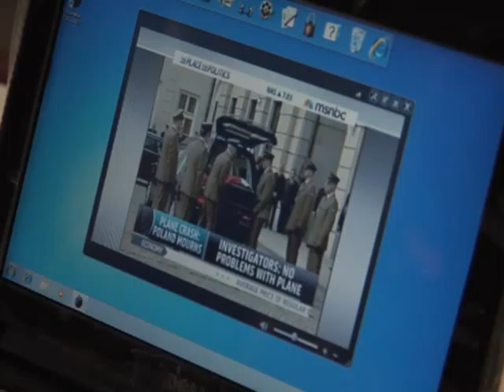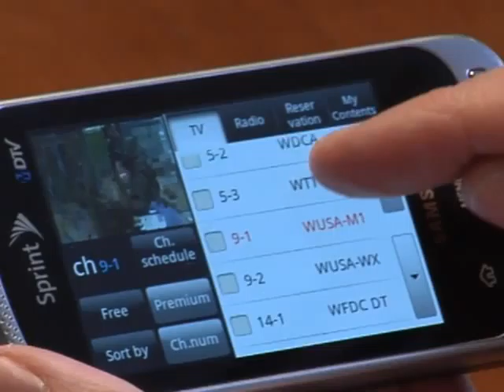OMVC at NAB 2010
The Open Mobile Video Coalition updates member broadcasters on the latest news about Mobile Digital TV at the 2010 NAB Show in Las Vegas.